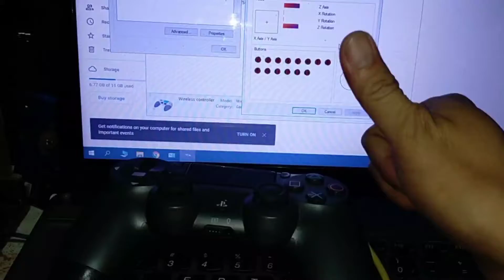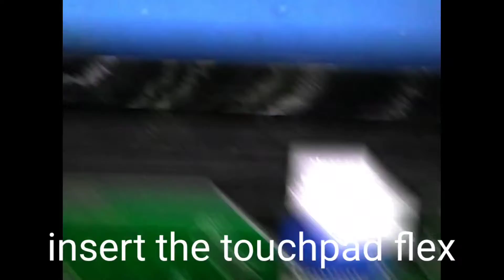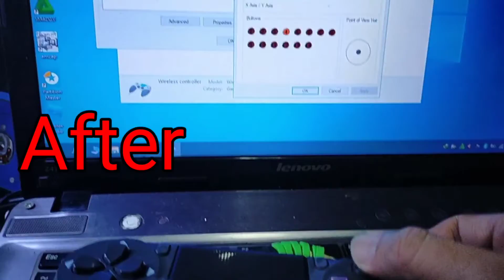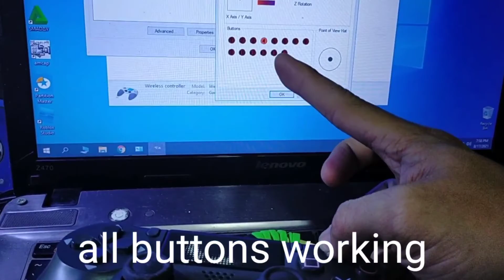Guide in Replacing Ps4 Controller Button Flex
tuturial for replacing defective flex ribbon ps4 controller